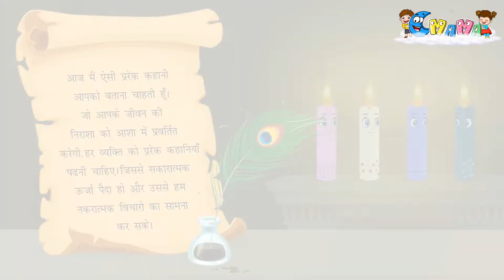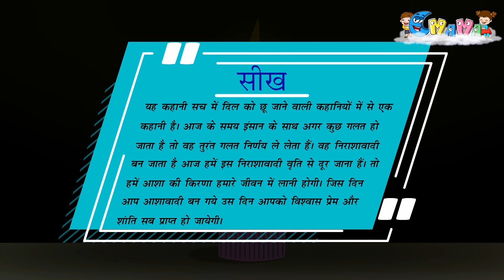चार मोमबत्तियां की कहानी | The Four Candles Story | Hindi Story For Kids | Animated By Chanda Mama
Hello Friends,
This story is one of the truly heart touching stories. In today's time, if something goes wrong with a person, then he takes the wrong decision immediately.
He becomes a pessimist, today we have to get away from this pessimistic attitude, then we have to bring the ray of Asa in our life. The day you become an optimist, you will have faith, love and peace.

यह कहानी सचमे दिल को छू जाने वाले कहानियों में से एक कहानी है। आज के समय में अगर इंसान के साथ कुछ गलत हो जाता है तो वह तुरंत ही गलत निर्णय ले लेता है।
वह निराशावादी बन जाता है आज हमें इस निराशावादी वृति से दूर जाना है तो हमें आसा की किरण हमारे जीवन में लानी होगी। जिस दिन आप आशावादी बन गए उस दिन आपको विस्वास प्रेम और शांति सब प्राप्त हो जाएंगे।

Its a moral story for kids.